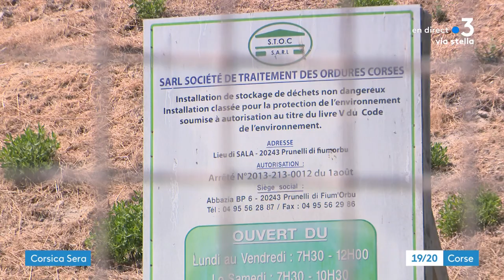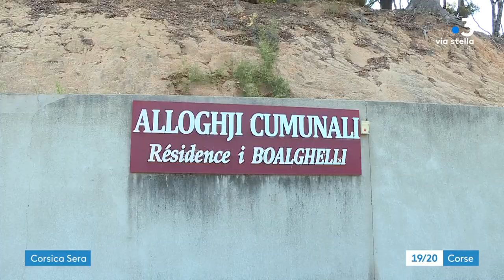"Per Sti Lochi" à Isolaccio-di-Fiumorbo - 05/08/2022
L'Isulacciu di Fiumorbu, una cumuna muntagnola di più di 300 abitanti. Malgradu i difficultà di u territoriu, parechji giovani fermanu arradicati à sti lochi è anu fattu a scelta di stacci.
L'Isulacciu di Fiumorbu: i so prublematichi, i so qualità, u so putenziali. Ghjè annant'à stu "Per sti lochi"